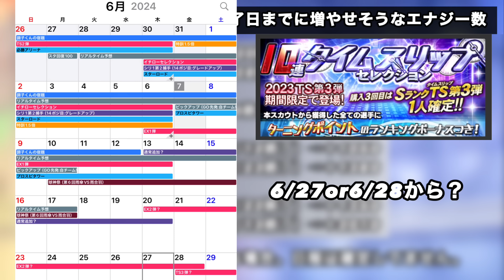【EX第1弾】今後の別ガチャまでに増やせるエナジー数は？新仕様かつ、この期間ならではのプロスピタワー攻略！【プロスピA】【フォルテ】#768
〜目次〜
00:00 EX1弾登場
00:52 EX報酬解説
01:56 プロスピタワー変更点
03:46 攻略❶経験値・特訓コーチ優先
04:34 攻略❷報酬同じなら赤優先
05:32 攻略❸試練大解放で2倍試合NG
06:54 今後のガチャまでに増やせるエナ数
11:10 無料1連・通常S契約書開封

12球団リアタイメイン補強
（純正リアタイはオリックス）で
プレイしています。コメントお気軽に。

◆使用端末
→iPhone11Pro

◆使用タッチペン（どっちもほぼ同じ）
→KINGONE
→Sofun

【使用BGMはこちらのサイト様】

『効果音ラボ』